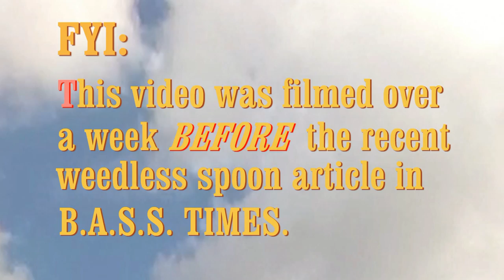Catching Bass On A Weedless Spoon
Fishermen are suckers for new ways to catch fish. New baits come and go. Some work some don't. Some become regular tools in our arsenals. Some die a rusty death. The quest for new ways to fool fish often relegates old trusted baits to the bottom of the tackle box and then to dusty shelves and storage bins. For guys like me, the more a bait or technique gets forgotten and overlooked, the more I like it. But just like some music and dance moves, good old baits and techniques have a way of cycling back into the mainstream, simply because most younger anglers have never been exposed to them. All it takes is one video, one article, one fishing show or one major tournament win and before you know it, old is new once again. So here's a short clip of me catching bass on the good 'ole Johnson Silver Minnow (weedless spoon). Enjoy.